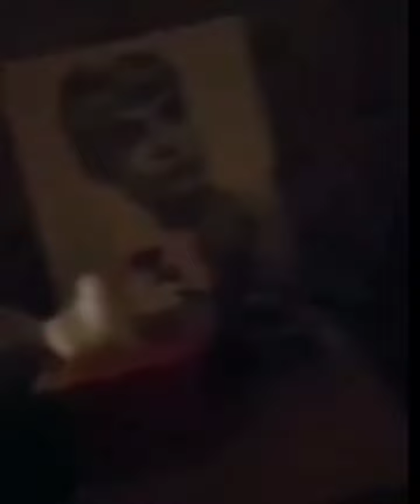Русский мир пришел